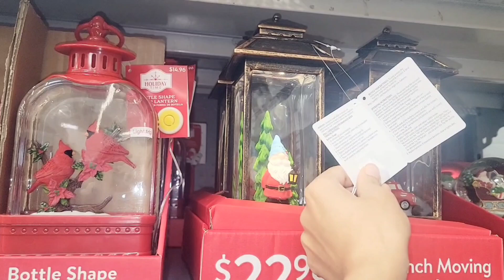Decoraciones para Navidad 2023 Parte 2/ Walmart